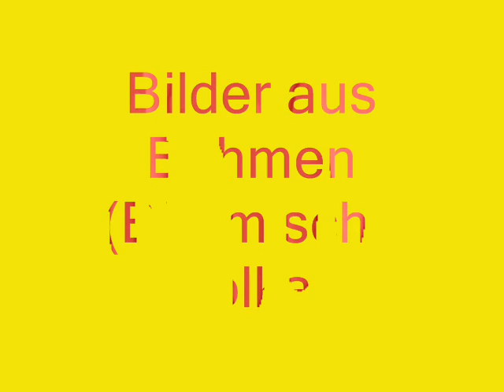Bilder aus Böhmen (Sonnenscheinpolka)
Eine selbstgestrickte "Böhmische Polka" von mir.
Die Bilder, die ebenfalls von mir sind,  zeigen verschieden Orte in Westböhmen wie: Karlsbad (Karlovy Vary), Marienbad (Mariánské Lázně), Franzensbad (Františkovy Lázně), Eger (Cheb), Elbogen (Loket) u.s.w..

Da die Urheberrechte dieses Stückes bei mir liegen, gebe ich die Noten an Interessenten gerne  kostenlos weiter!

Sonnenschein -- Polka

[: Mein Schatz du bist mein Augenstern,
ach mein Schatz ich hab dich ja so gern.
Wenn du kommst dann ist die Sonne nicht weit,
selbst wenn es draußen stürmt und schneit. :]

[: Ja, ja mein Sonnenschein
Du schaffst es dass auch Nachts die Sonne scheint :]

TRIO
[: Oft bin ich so allein -- dann ist die Welt für mich nicht mehr lebenswert
Denn wenn du fort bist ist es hier -- wie im Wirtshaus ohne Bier :]

[: Hundertmal, tausendmal küss ich dich bis die Welt sich um mich dreht
Hundertmal, tausendmal küss ich dich bis die Sterne ich schließlich seh
Endlich bist du wieder da -- ach ja mein Schatz :]